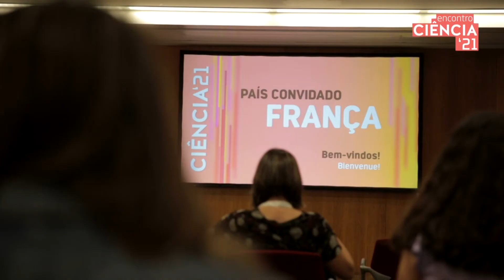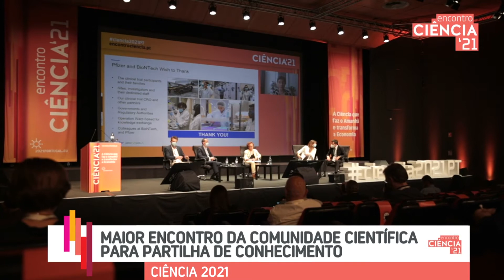Encontro Ciência 2021 - 28, 29 e 30 de junho - Os destaques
O Encontro Ciência tem como objetivo principal promover o debate alargado dos principais temas e desafios da investigação, formação e inovação em Portugal. Neste evento reúnem-se investigadores e académicos, num ambiente interativo e participativo, com envolvimento de empresas e público em geral, quer em regime presencial, quer em regime online. Em 2021 debatemos "A Ciência que faz o Amanhã e transforma a Economia".

Esta iniciativa é promovida pela Fundação para a Ciência e a Tecnologia em colaboração com a Ciência Viva e com a Comissão Parlamentar de Educação, Ciência, Juventude e Desporto, contando ainda com o apoio institucional do Ministério da Ciência, Tecnologia e Ensino Superior.